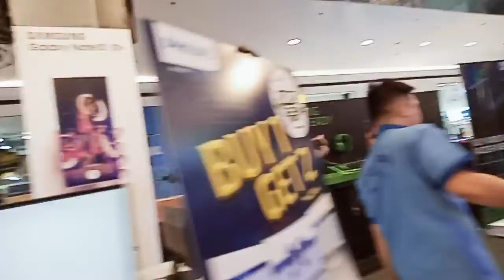Game Tour 2020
Cyberzone Gamefest 2020 🖥️💻👨‍💻👩‍💻🖱️🎮📲📶 ⏏️⏯️▶️